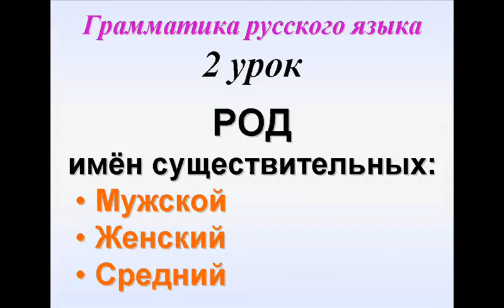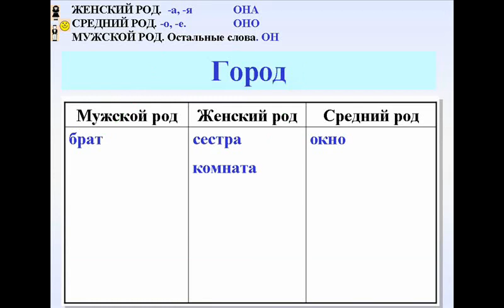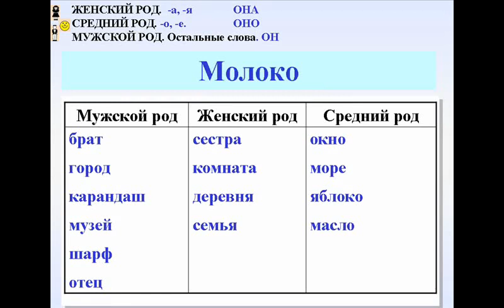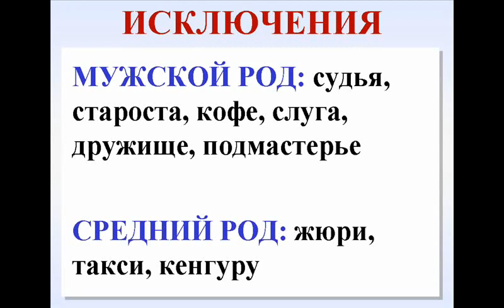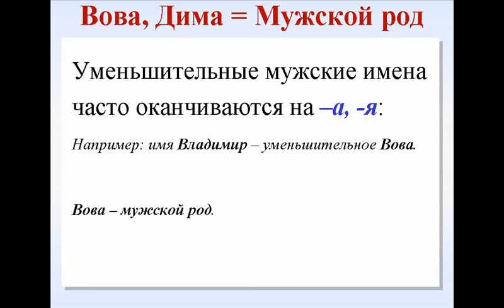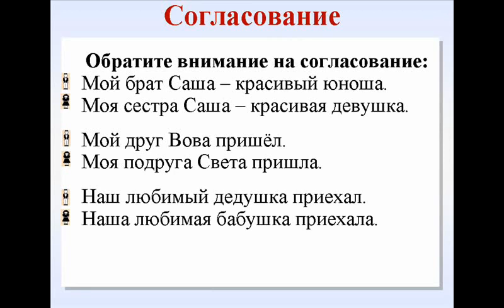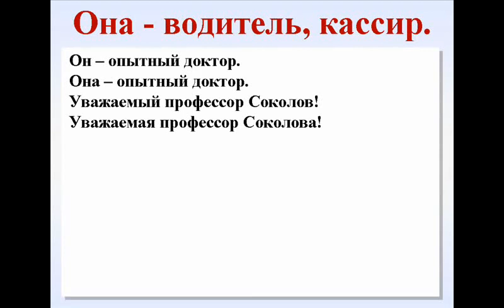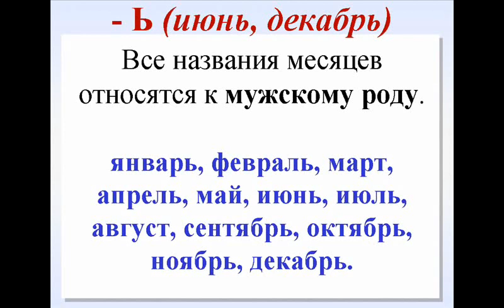Род имен существительных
Русский язык. Вводно-корректировочный курс русского языка.  Монтаж сделан под программу
лектор Исакова Р К